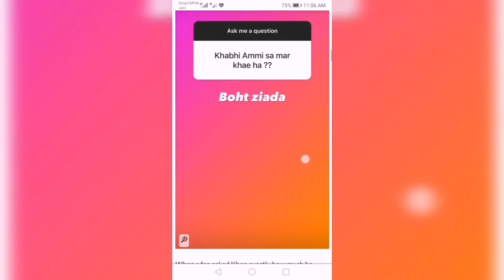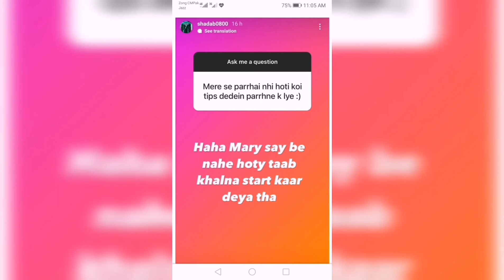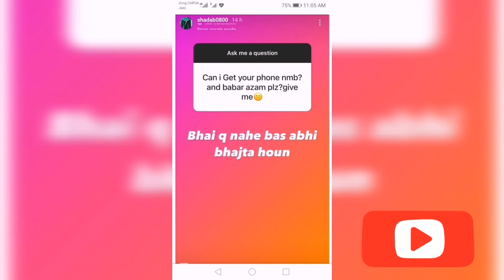shadab khan viral chat on Instagram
babar azam is the most successful test captain 2021 shorts babarazam
cricketmatch
@Daily Vlogs
shadab khan 4 wickets against Australia harbhajansing
Trending
Entertainment
YouTube short
Viral
New video
Meme
Pak vs Australia
Harbhajan singh
Shadab khan wickets
Shadab khan viral wickets new YouTube short video
Pak vs Australia semi final babar azam in top 10 rankong
Babar azam odi ranking
Babar azam is the only batter twitch
Babar azam vs malik
Babar stop selectors
India vs New zealand highlights
Its my life
Katy perry
Bumrah debut match
Babar azam 2021
Cricket match tiktok
Ind vs nz
Babar azam ball for first time against banglades
Ban vs pak test series
Virat kohli
Joe root
Babar azam test ranking
Babar azam on number 1
Pak vs nz highlights babar azam. New video
Babar azam vm
Tamil hot
Bahadar shah zafar